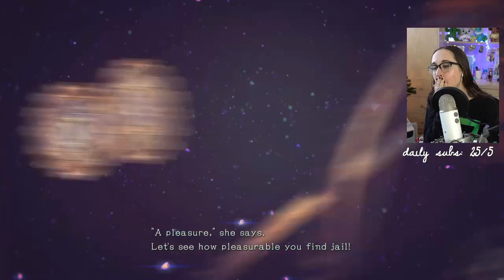ROSA IS BACK?!? (Let's Play Bayonetta 3 Pt. 11)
MOMMY BAYONETTA RETURNS?! Today's Let's Play Bayonetta 3 has SO MUCH HAPPENING. I was so shocked that Rosa was here - the ending of Chapter 11 is heartbreaking too, but the game is getting so good! Blonde Bayonetta is doing to things to me 😭 What were your thoughts on this chapter?

NOTE: My opinions on characters are my personal headcanons :) I know there are things that are canonical - that's cool! I like to make up headcanons for my own enjoyment ✨

About Me:
Hi, I'm Katie! I currently stream on Twitch and upload blind playthroughs for you on YouTube :) I love RPGs and am making my way through both many JRPG and RPG classics for the first time.

Fanhouse (get one month FREE with code KTCOLE)